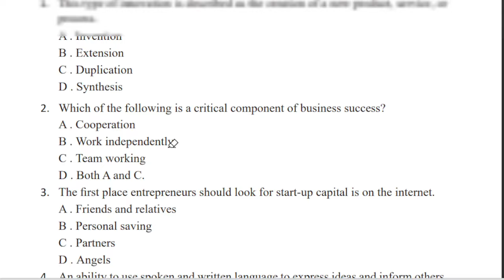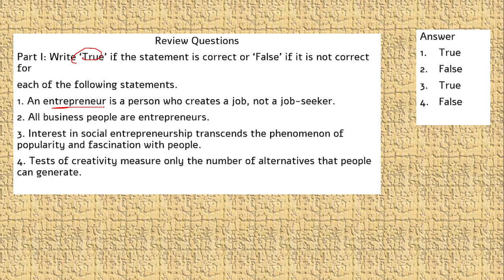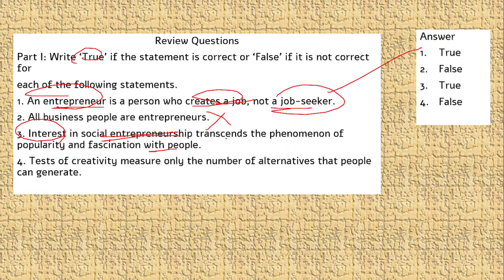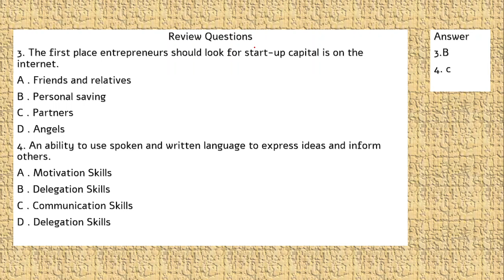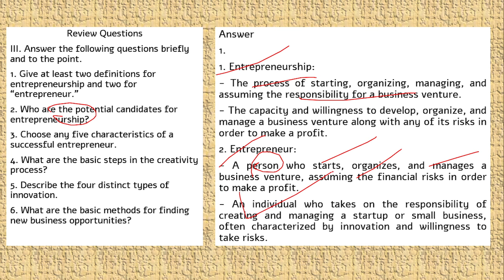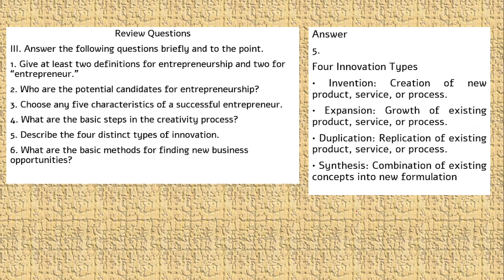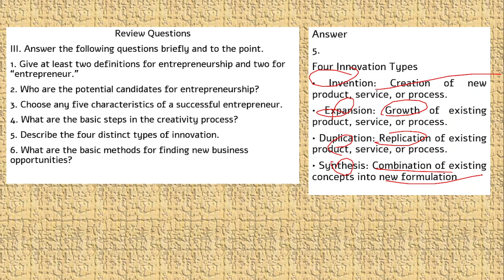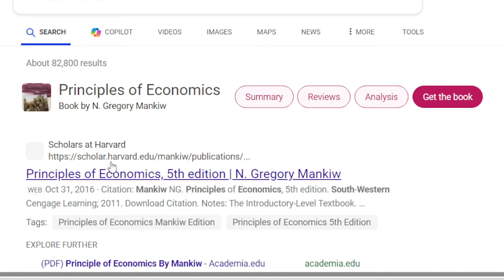Grade 9 | Unit 8 Economic Review Questions Answer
Review Questions
Part I: Write ‘True’ if the statement is correct or ‘False’ if it is not correct for
each of the following statements.
1. Frictional unemployment is temporary unemployment.
2. Unemployment leads to the exploitation of labour.
3. During inflation, the prices of all goods and services rise together.
Part II: Choose the correct answer among the alternatives for the following
questions.
1. The labour force consists of all those:
A . Who is fit for work?
B . Who are willing to work
C . Who are available for work
D . All of the above
2. The general goals of macroeconomic policy are;
A . High rate of economic growth
B . The rule of the law
C . Price instability
A . All
 3. If the national economy is closed, autarkya country has no interaction with the rest of the world, then
A . GNP greater tthan GDP
B . GNP  less than GDP
C . GNP = GDP
D . All
4. Which of the following examples of structural unemployment isare correct?
A . A civil engineering graduate is looking for a job at a clinic.
B . A student immediately after graduation
C . An agricultural graduate looking for a job at Piassa
D . A and C.
5. This is a situation where too much money chases too few goods.
A . Supply side inflation
B . Cost-push inflation
C . Demand-pull inflation,
D . All

Part III. Answer the following questions briefly and to the point.
1. Define macroeconomics
2. Explain the general goals of a macroeconomic policy.
3. Discuss the difference between GDP and GNP.
4. Do you think, in a closed economy, GDP and GNP are equal? Justify.
5. Discuss the concepts of frictional, structural, and cyclical unemployment with the
help of examples.
6. Explain the concept of inflation. In particular, differentiate between demand-pull
inflation and cost-push inflation